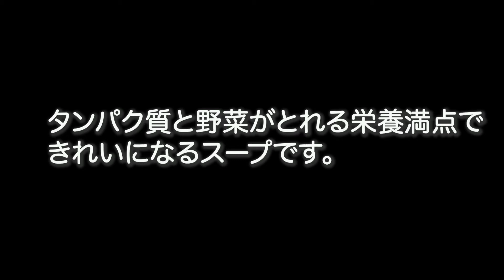【汁飲道】038.きれいになる！初夏の味。フレッシュトマトのかきたまスープ Tomato egg soup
フレッシュなトマトとヤングコーンを使ったかきたまスープです。ヤングコーンは、とうもろこしの若い子です。初夏が旬。
トマトもだんだん美味しくなる季節です。
スープは、残った出汁をつかっていますが、水にコンソメやガラスープの素、めんつゆなどをいれたものでも美味しくできます。その際は、オイルをプラスすると味もよく栄養素の吸収も良くなります。